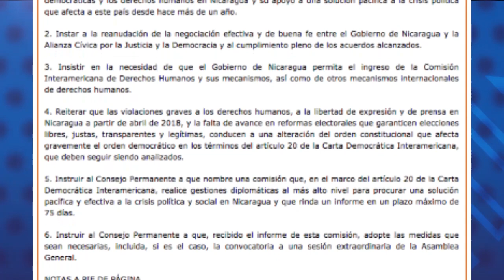Reporte | OEA aprueba resolución sobre Nicaragua y emplaza a Ortega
OEA aprueba resolución sobre Nicaragua y emplaza a Ortega.